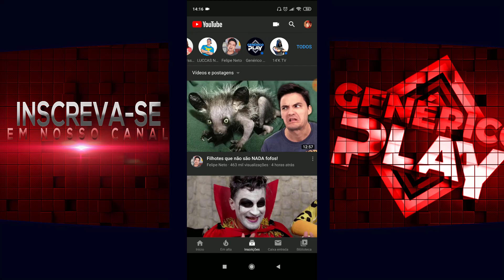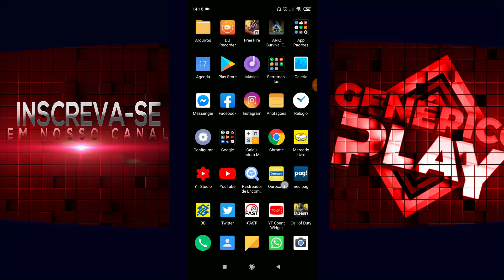Como se Desinscrever de todos os Canais do Youtube de uma Maneira Muito Rápida - Atualizado!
Se você está inscrito em muitos canais no Youtube e deseja se desinscrever dos mesmo mais não sabe como fazer isso rapidamente, então vou te mostrar nesse vídeo.